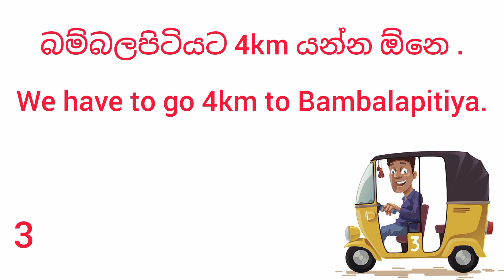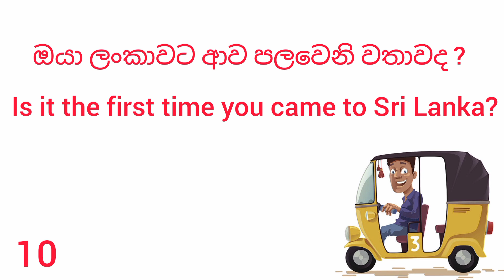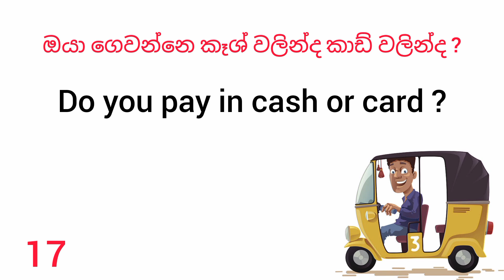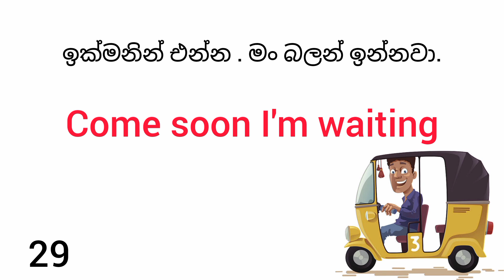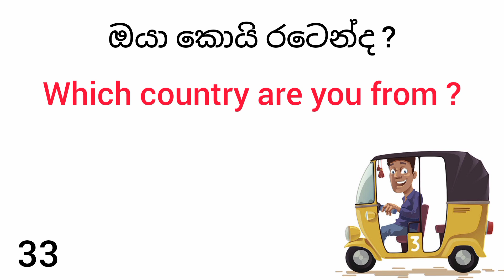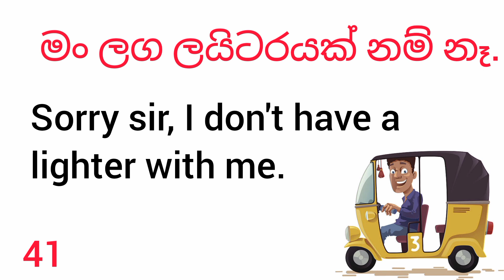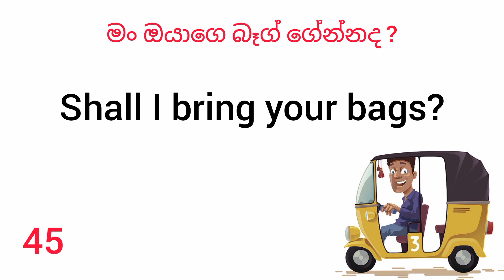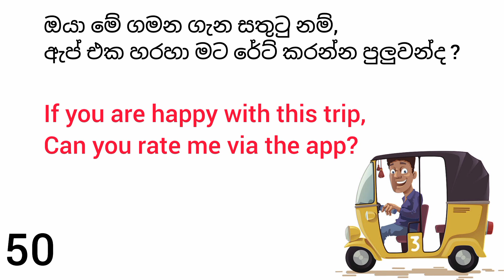Most important English sentences for Uber and Pick me drivers || Learn With Yuki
Yuki එක්ක ඉංග්‍රීසි ඉගෙන ගන්න Bed Time Stories With Yuki